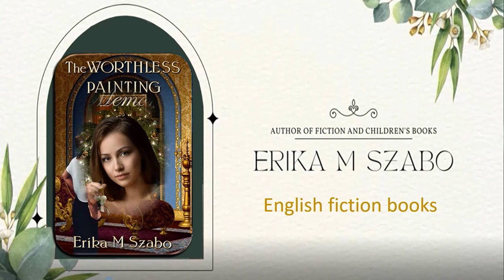Creepy Dolls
Creepy Dolls, a short story by Erika M Szabo